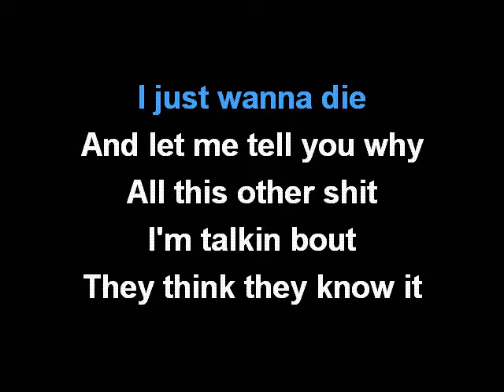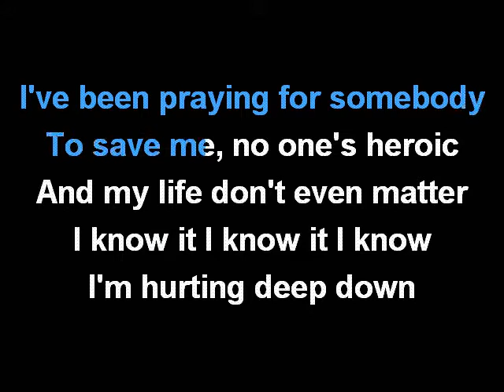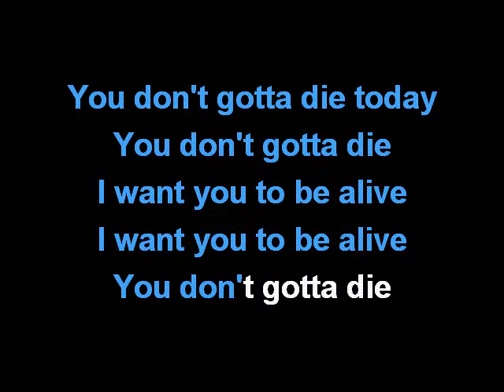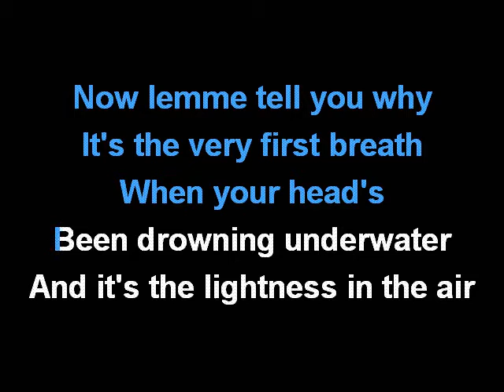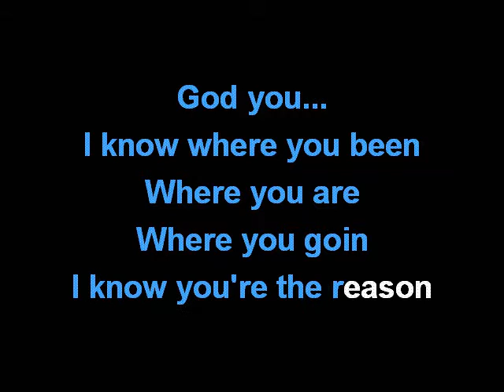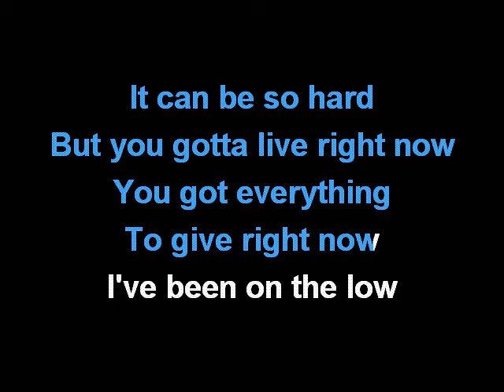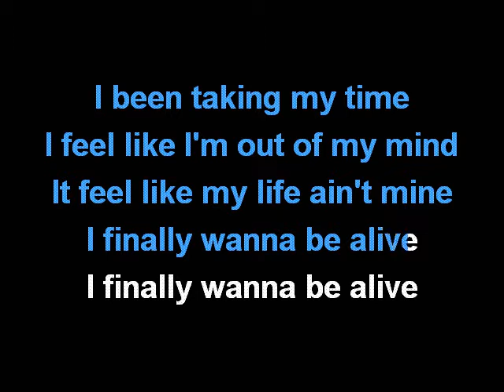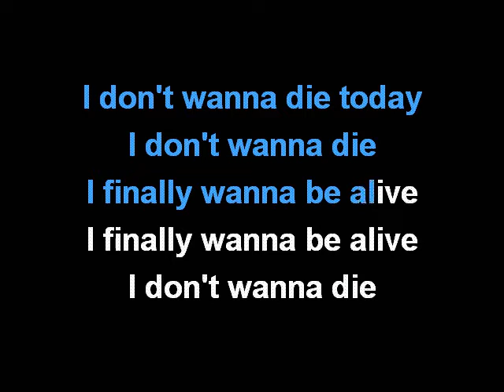LOGIC - 1-800-273-8255 KARAOKE COVER LYRICS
Sing with LOGIC and 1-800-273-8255.